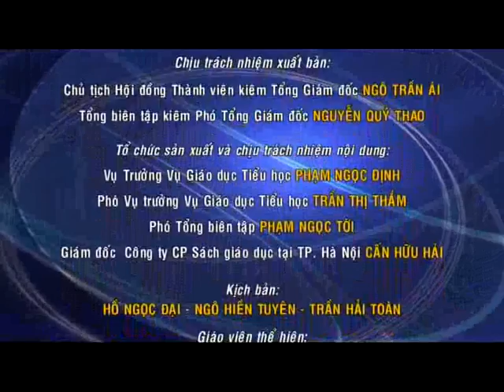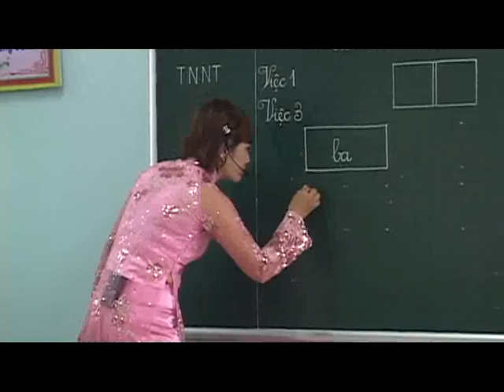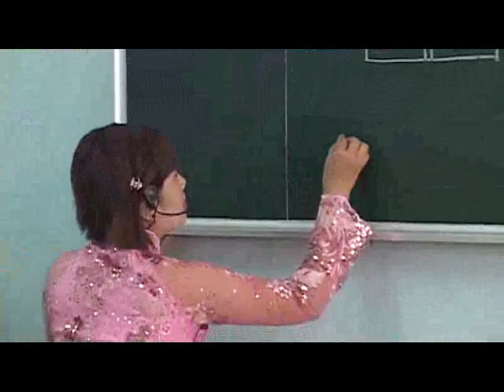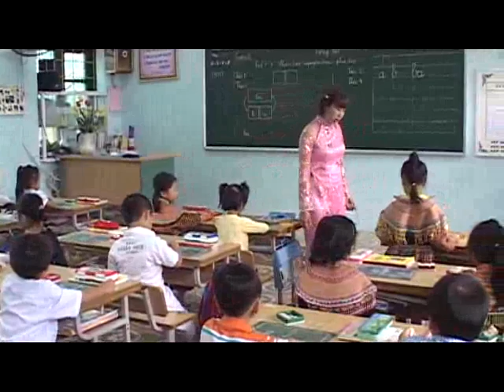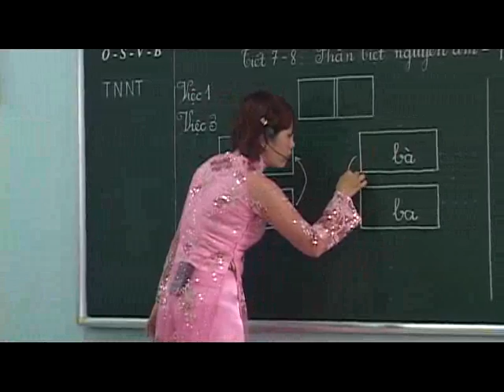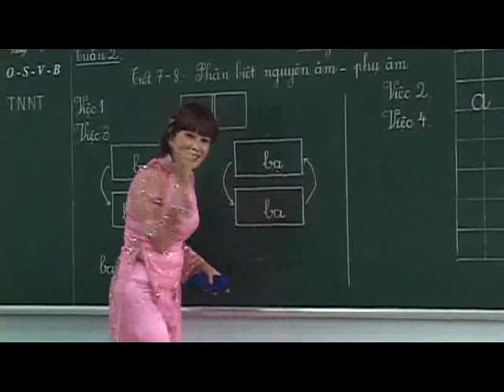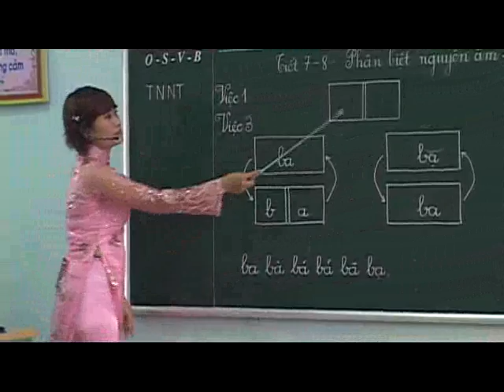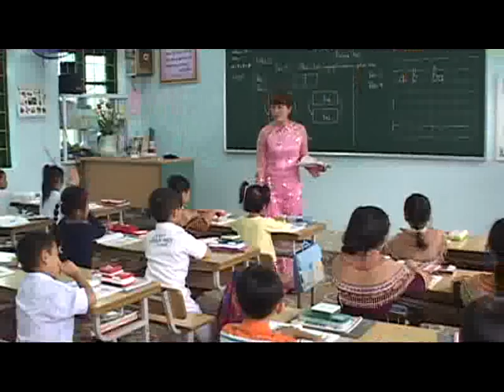Tap huan tieu hoc Mau 2 Dia 2 1